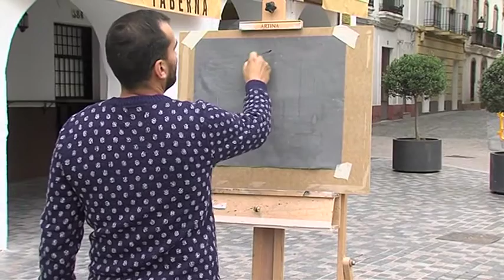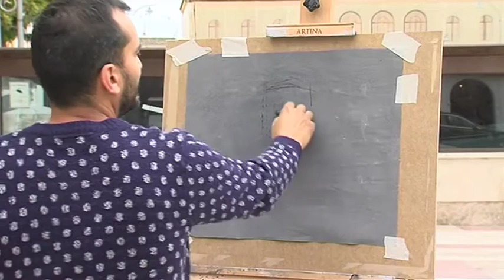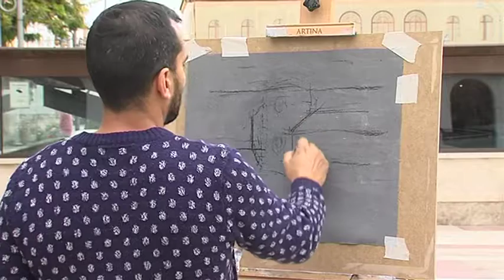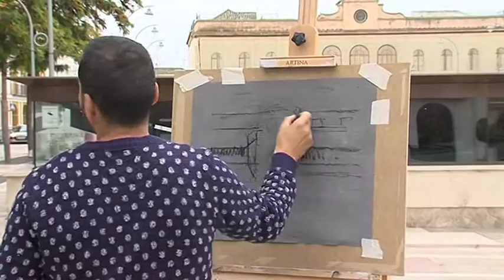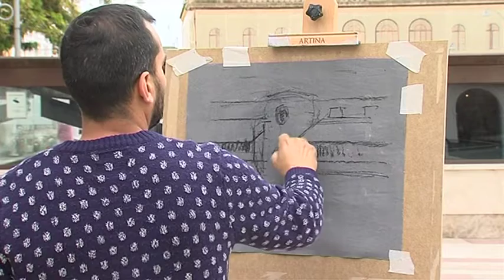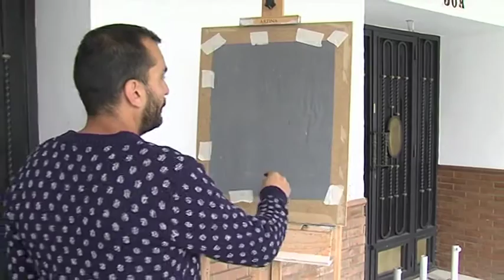Oleo Sobre Lienzo 8